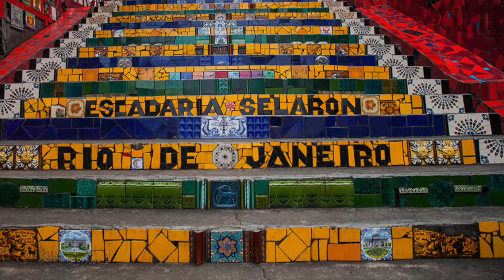“International Workflow” - Madlib x MF DOOM (Madvilliany) Type Beat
“International Workflow” - Madlib x MF DOOM (Madvillainy) Type Beat

Genre-bending brazilian-jazz fusion inspired underground beat. Dope energy for freestyling.

tags...